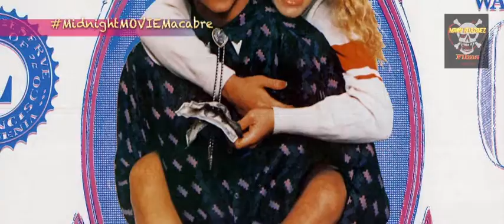"Can't Buy Me Love" 1987: 33rd Year Anniversary (2020) | Midnight MOVIE Macabre (S1E18) Documentary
MIDNIGHT MOVIE MACABRE - "Can't Buy Me Love" Documentary